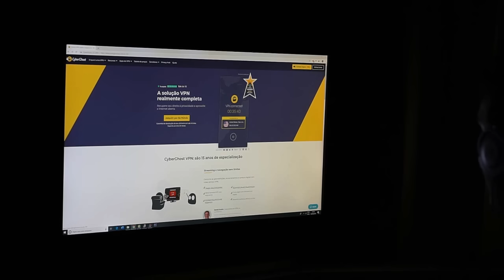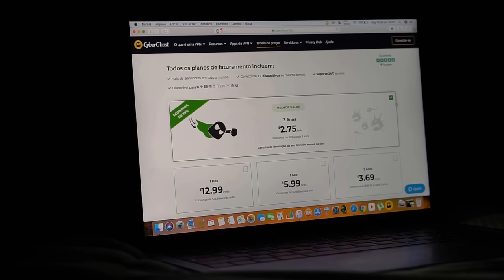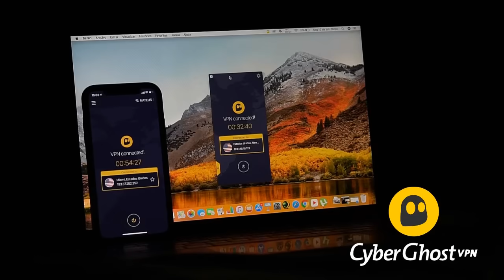10 Momentos Mais Embaraçosos no Esporte 3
O aplicativo está disponível para Windows, MacOS, iOS, Android, Amazon Fire Stick, Linux e mais, ao comprar 1 assinatura, você pode usar o CyberGhostVPN simultaneamente para até 7 dispositivos!

Se você está interessado nos serviços clique no link da descrição, você encontrará uma oferta exclusiva para nossos seguidores! Apenas 2,75 dólares por mês com 45 dias de devolução do dinheiro, caso você não goste do serviço.

Mais de 30 milhões de pessoas já se inscreveram neste serviço, clique aqui e obtenha o preço especial